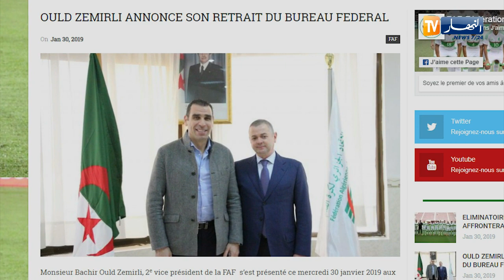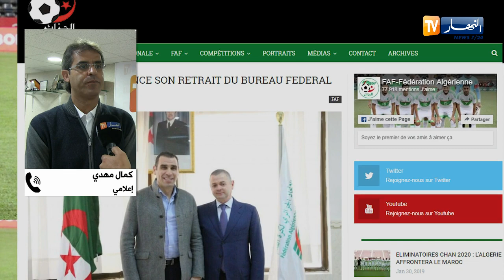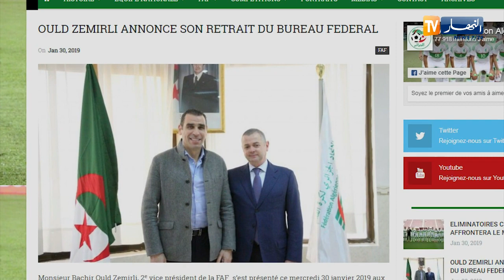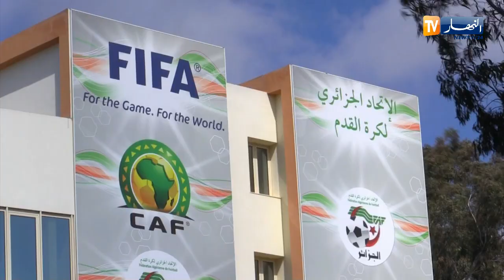إستقالة "ولد زميرلي" من الفاف...بين الفرصة في التجديد والعجز في الإختيار الأنسب